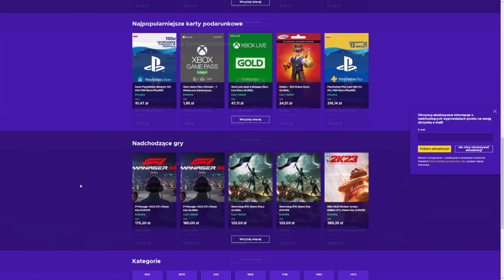Hellsink - Nietypowa promocja Diablo 4 z tatuażami - Byłem w Berlinie :)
Eneba.com najlepsze miejsce do kupowania gier(PS4,Xbox,PC)